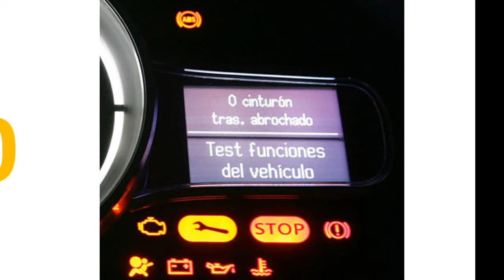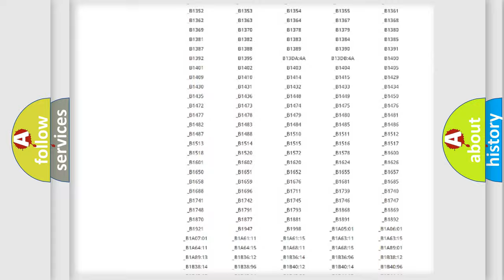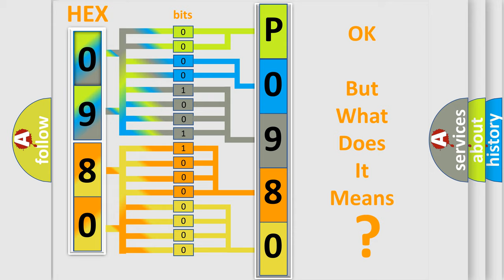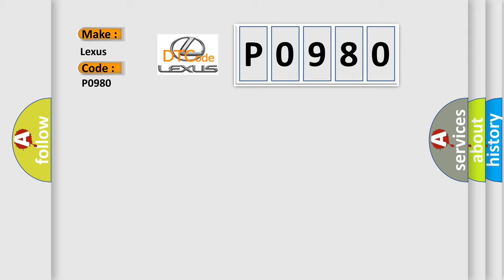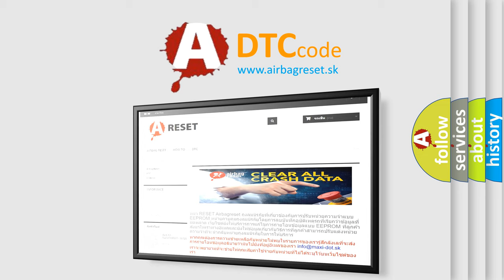DTC Lexus P0980 Short Explanation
Contents:
0:21 Basic DTC analysis according to OBD2 protocol standard.
1:48 Insight into programming
2:58 A diagnostically understandable description of the Diagnostic Trouble Code
3:05 Basic error definition

Make:
Lexus
Code:
P0980
Definition:
SRS Unit Lost Communication with AcuraLink Control Unit (XM receiver)
Description:
Poor communication between the SRS unit and acuraLink control unit.Check for DTCs with the HDS and DTC log data in the navigation system diagnostic mode.NOTE: If you are troubleshooting multiple DTCs,be sure to follow the instructions in B-CAN system diagnosis test mode A.
Cause:
 Poor connections or loose terminals at the AcuraLink control unit (XM receiver) AcuraLink control unit needs to be updated with the latest software "Open" circuit between the AcuraLink control unit (XM receiver) and the SRS unit Faulty acuraLink control unit